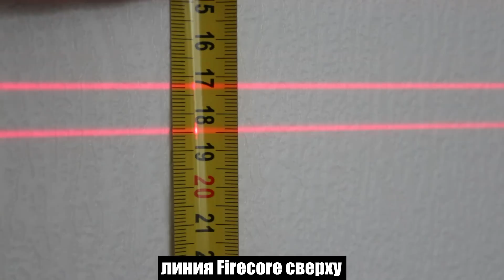Firecore F93T-XR или Clubiona 3D 12RC - какой лазерный 3D нивелир с Aliexpress купить?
В сравнении представлены два прекрасных профессиональных лазерных уровня Clubiona 3D 12RC и Firecore F93T-XR. Оба нивелира с красным лазерным лучом.
У Firecore стоят кристаллические излучатели от японской компании Sharp, а у Clubiona также кристаллические излучатели местного китайского производства.

Помимо сравнения излучателей, в этом видео пройдёмся по всем сторонам данных моделей и попробуем выделить фаворита, хотя заведомо можно сказать, что выбор не из лёгких.

Друзья! Какой бы из этих двух лазерных нивелиров вы не приобрели, в любом случае это отличный выбор!